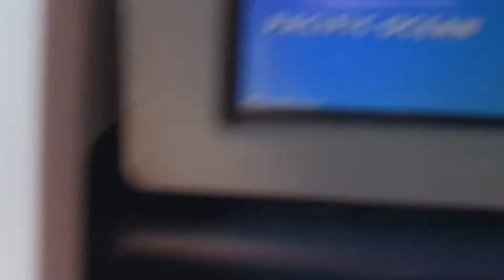Arriving at (PHX)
Filmed on August 17th